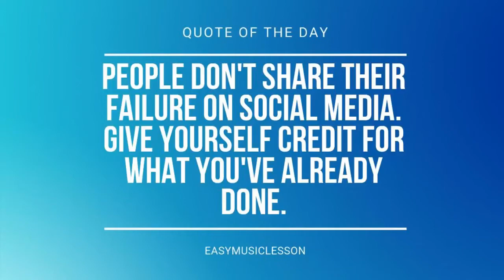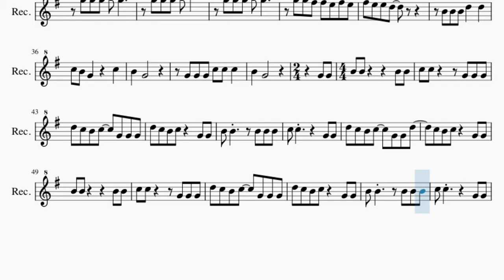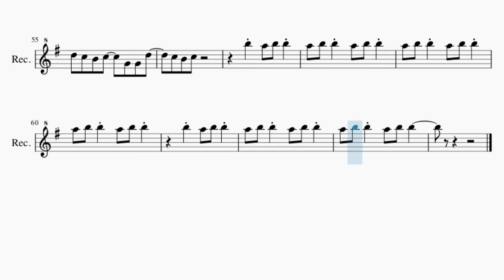Recorder Sheet Music: How to play Freaks And Geeks by Oliver Tree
Comment and let us know how the videos have helped you. It keeps us going! :)Here is a sheet music/tab video on the song Freaks And Geeks by Oliver Tree on the recorder. A recorder sheet music arrangement which is transposed to notes that are easily played by recorder, for the song Freaks And Geeks by Oliver Tree.

EasyMusicLesson teaches you to play the your favorite instrument, through well-arranged sheet music so that you too can learn how to play Freaks And Geeks by Oliver Tree on the recorder as fast as you can. A recorder sheet music with backing tracks to help your play the song better.

Chords of Recorder arrangement:
E Min   G Maj   D Maj   E Min   G Maj   G Maj   D Maj   C Maj
C Maj   C Maj   C Maj   C Maj   C Maj   C Maj   G Maj   G Maj
D Maj   C Maj   C Maj   C Maj   C Maj   C Maj   C Maj   C Maj
G Maj   G Maj   D Maj   C Maj   C Maj   C Maj   C Maj   C Maj
C Maj   C Maj   G Maj   G Maj   D Maj   C Maj   C Maj   C Maj
C Maj   C Maj   C Maj   C Maj   A Min   C Maj   G Maj   D Maj
E Min   G Maj   D Maj   E Min   G Maj   D Maj   E Min   G Maj
D Maj   E Min   G Maj   G Maj   D Maj   C Maj   C Maj   C Maj
C Maj   C Maj   C Maj   C Maj   G Maj   G Maj   D Maj   C Maj
C Maj   C Maj   A Min   C Maj   G Maj   G Maj   D Maj   C Maj
C Maj   C Maj   C Maj

Melody notes of Recorder:
B4 A4 B4 A4   B4 A4 B4
G4 B4 A4 B4   A4 B4 A4 B4
B4 B4 A4 B4   B4 B4 A4 B4
B4 B4 A4 B4 A4 B4 A4 G4
G5 G5 G5 A5   G5 G5 G5 F#5
F#5 F#5 E5 F#5   E5 D5 E5 D5
G5 G5 G5 A5 G5 F#5 G5 F#5
G5 G5 F#5 F#5 E5 F#5 E5
C5 B4 G4     C5
B4   G4
G4 G4 G4 C5 C5 C5
B4   G4
D5 D5 D5 E5 E5 D5
B4 B4 A4 B4 A4   B4 A4 B4
B4 B4 G4 B4   B4 B4 A4 B4
B4   G4
B4   G4
G4 G4 B4 B4
B4 B4 C5 C5
G4 G4 G4 D5 C5 B4 C5
B4 B4 B4 C5 C5
G4 G4 D5 C5 B4 C5
B5
A5 B5 B5 A5 B5 B5
A5 B5 B5     B5
A5 B5